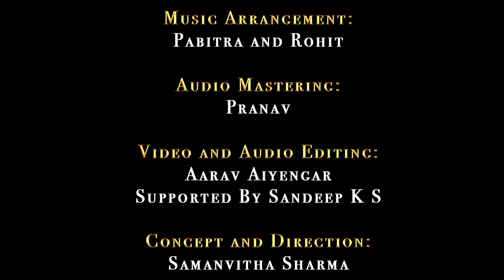youtube video #-2lwVQT14yI